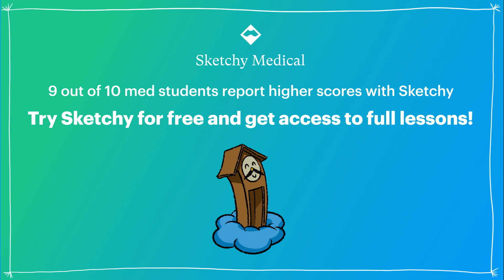Concussion:In-depth Guide to Traumatic Brain Injury (Full Lesson)| Sketchy Medical | USMLE Step 2 CK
Uncover the impact of traumatic brain injury (TBI) and concussions in this sketch. From neurobium reactor explosions to neurometabolic cascades, explore the symptoms, classifications, and treatment of TBIs. Learn about the critical healing period, post-concussive syndrome, and the long-term effects of repeated head blows.